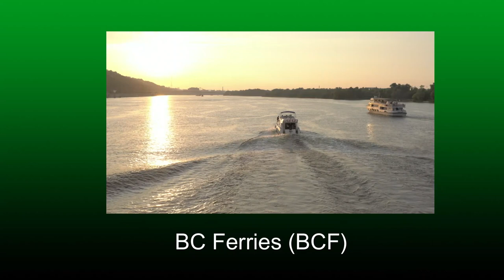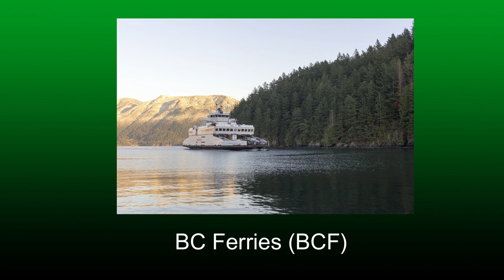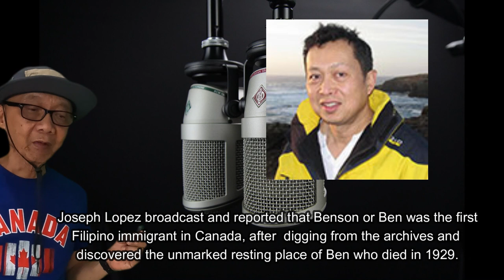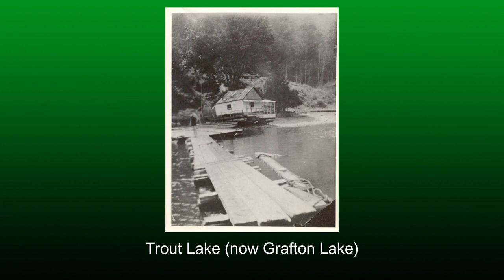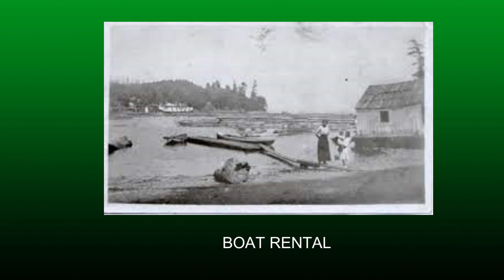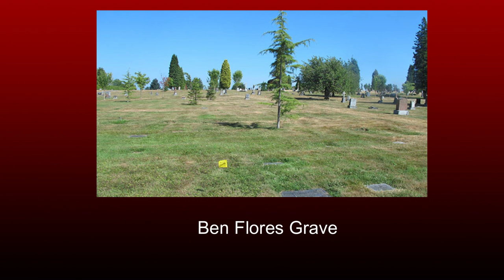The first Filipino migrant in Canada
Benson Flores was one of the first documented Filipino immigrants in British Columbia. He was an early settler of Bowen Island, northwest of modern-day Vancouver.